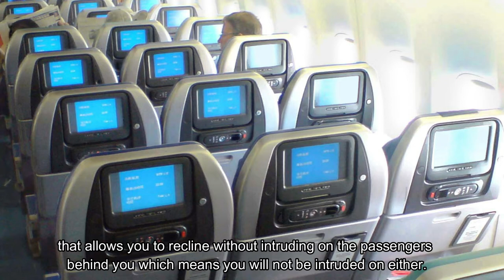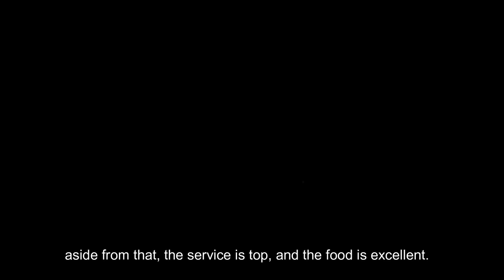TOP 10 INTERNATIONAL ECONOMY AIRLINES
THE BIG TOP 10

THR BIG TOP 10
SHARE PUBLIC FOOTAGE, INFORMATION, AND COMMENTARY ABOUT ISSUES, EVENTS, MOVIES, SPORTS, ANIME, COMICS,
POLITICS AND MANY MORE. AND WE ARE OPEN FOR EVERYONE TO SAY THERE OPINION, SENTIMENTS, AND SUGGESTION TO EACH CONTENT.

MOST VIDEOS ARE FROM DIFFERENT INTERNET USERS FILMED AND FREELY DISTRIBUTED.
ALL RIGHTS REMAIN TO THE AUTHORS OF VIDEOS.